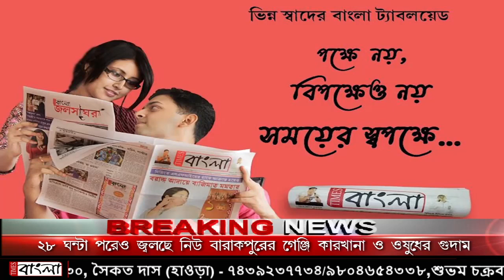ইয়াস দুর্যোগের পরে নিকাশি ব্যাবস্থা ঠিক রাখতে ময়দানে নামল তারকেশ্বর পৌরসভা